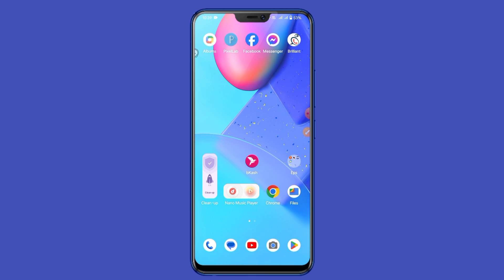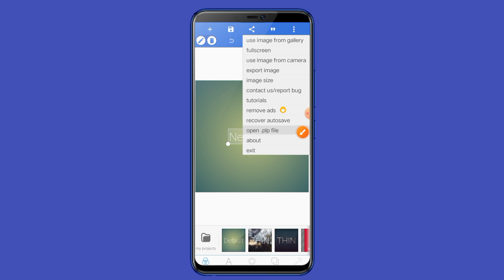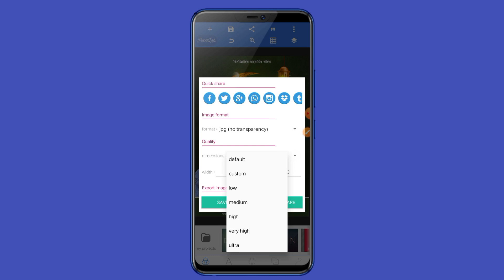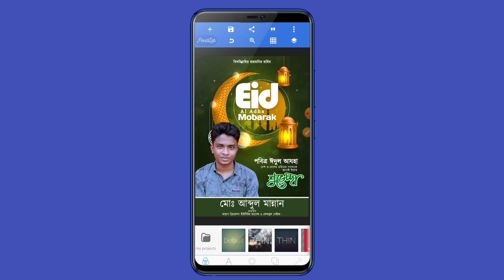ঈদুল আযহার পোস্টার ডিজাইন মোবাইল দিয়ে || Eid al adha political poster plp file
ঈদ মোবারক পোস্টার ডিজাইন, ঈদের পোস্টার ডিজাইন, পোস্টার ডিজাইন, পোস্টার ডিজাইন মোবাইল দিয়ে, ঈদের শুভেচ্ছা পোস্টার ডিজাইন, ঈদ মোবারক, ঈদুল ফিতরের পোস্টার ডিজাইন, eid ul fitr eid mubarak poster design 2024 ।। ঈদ মোবারক পোস্টার ডিজাইন ।। pixellab plp file, ঈদুল ফিতরের শুভেচ্ছা পোস্টার ডিজাইন করুন মোবাইলে, ঈদ মোবারক পোস্টার ডিজাইন plp, ঈদ মোবারক পোস্টার, পোস্টার, ডিজাইন, ঈদ পোস্টার ডিজাইন, মোবারক, eid ul fitr eid mubarak poster design ।। ঈদ মোবারক পোস্টার ডিজাইন ।। pixellab plp
Eid, ul, adha, poster, design, ঈদুল, আযহা, পোস্টার, ডিজাইন, মোবাইল, দিয়ে, Eid ul adha, poster design, ঈদুল আযহা, পোস্টার ডিজাইন, মোবাইল দিয়ে, pixellab, Plp, Pixellab Plp